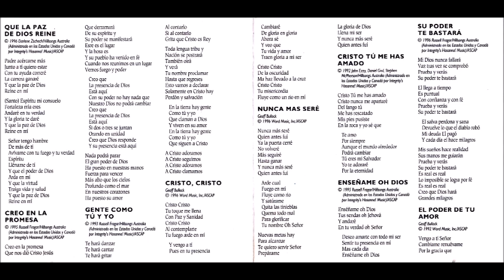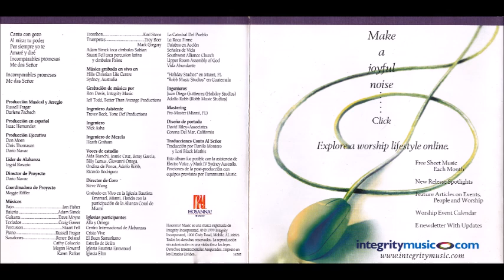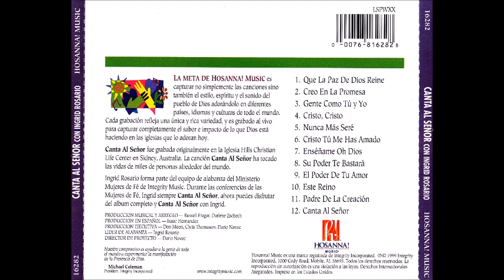Ingrid Rosario Cristo Tú Me Has Amado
Canción: Cristo Tú Me Has Amado
Intérprete: Ingrid Rosario
Album: Canta Al Señor
Año: 1999
Compositor: Paul Ezzy, Daniel Grul y Steve McPherson